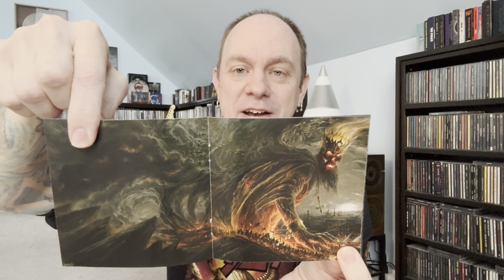Kerry King - From Hell I Rise - New Album Review & Unboxing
This is a review and unboxing for the debut solo album from Slayer guitarist Kerry King.  The album From Hell I Rise is his first new music in 9 years since Slayer’s final album Repentless.